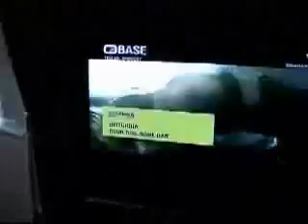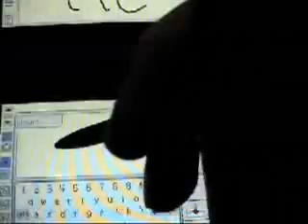having a laugh